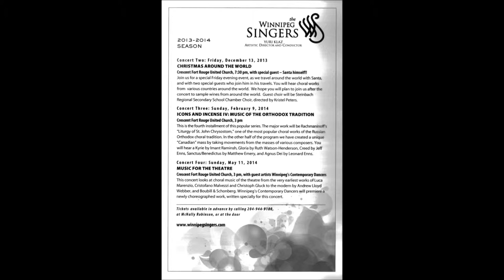The Winnipeg Singers 2013-14 Concert Season ♫ Dec 13 ♫ Feb 9 ♫ May 11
The Winnipeg Singers have three concerts to go in our 41st season. Look at each one for a review of the Choral focus.
Tickets available at the door 45 minutes before the concert or at McNally Robinson.